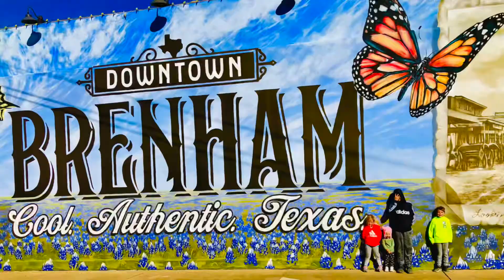Rainbow connection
The rainbow connection. Gorgeous song by Kermit the frog. The great Paul Williams composed this. Put it to some family pics. My grandparents, parents, children and grandchildren. I played all the instruments on the track and did the vocals